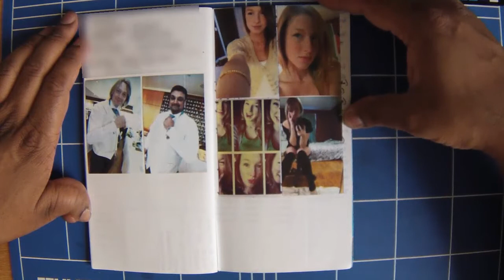20140722 Travel Journalling Midori Flipthrough 9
Volume 9 of my Travel Journals